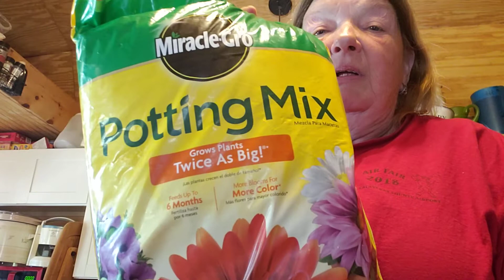Who ever you Are !!! Thank you so much !!!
Red Road Homestead